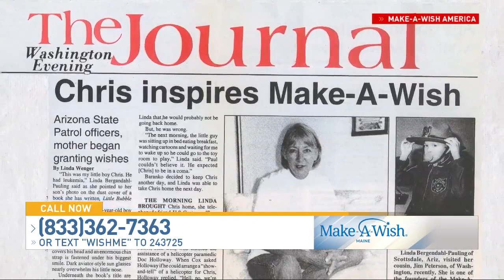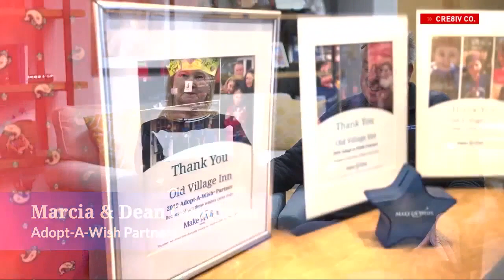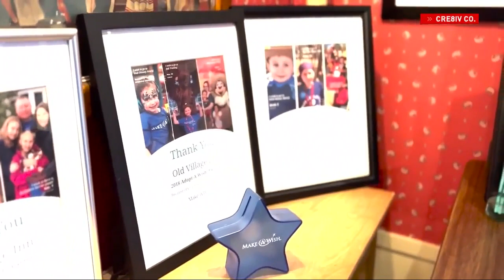CBS 13, FOX 23 partner with Make-A-Wish to raise thousands of dollars to grant wishes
PORTLAND (WGME) -- CBS13 and FOX23 partnered with Make-A-Wish Maine Wednesday night to help raise money to grant wishes for children battling illnesses.

Together with viewers and local businesses like Central Maine Power and Marden's, we were able to raise thousands of dollars to make these kids' dreams come true.